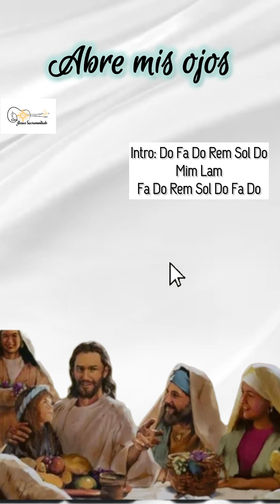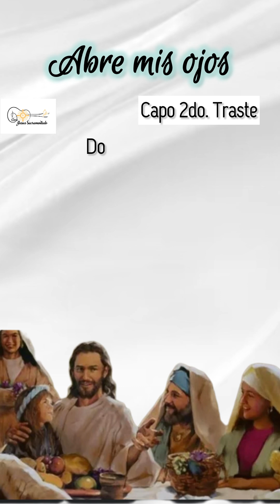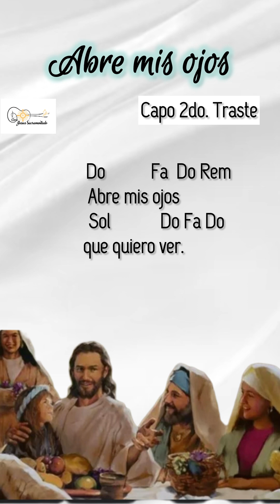Abre mis ojos de Jesse Manibusan -Misas de Sanacion / Cuaresma con letra y acordes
Abre mis ojos
Autor: Jesse Manibusan

Capo 2do. Traste

     Do            Fa Do Rem
1.- Abre mis ojos,
Sol              Do  Mim  Lam
que quiero ver como tu
                Fa Do Rem
abre mis ojos,
 Sol              Do Fa Do
ayúdame a ver.

2.- Abre mis oídos,
que quiero oír como tu
abre mis oídos,
ayúdame a oír.

  Mim                             Lam   Do
Dame la alegría de tu salvación
             Mim    Lam       Rem Sol7
crea en mí un corazón puro.
                Mim                     Lam        Do
No me arrojes lejos de tu rostro Señor
            Fa             Rem       Sol7
no me quites tu santo espíritu.

3.- Abre mi corazón,
que quiero amar como tú
abre mi corazón,
ayúdame a amar.

4.- Ven y descansa
en mi corazón
ven y descansa,
te aliviaré.

Nos pueden encontrar en otras plataformas digitales ⬇️⬇️⬇️⬇️

Si quieres hacer una donación a este canal puedes hacerlo por medio de PayPal